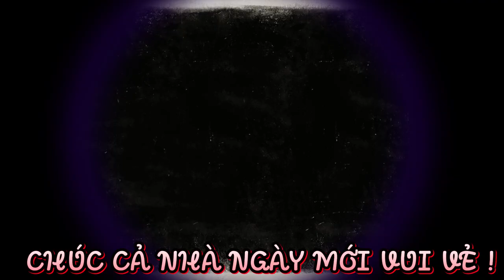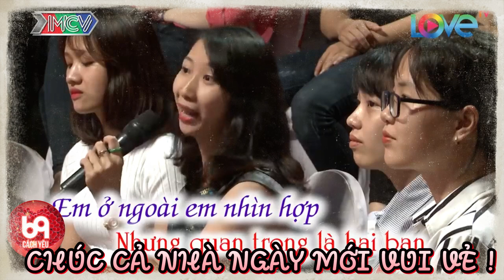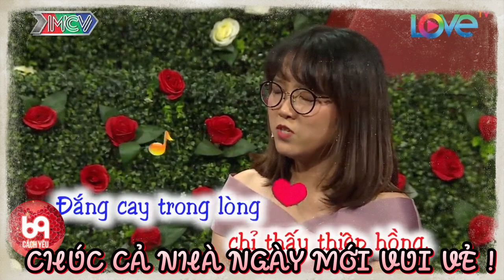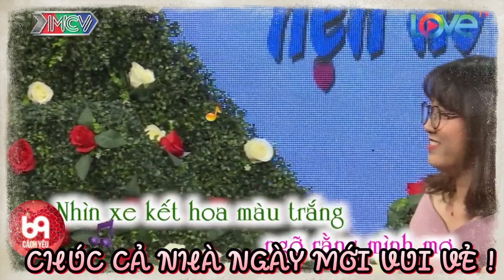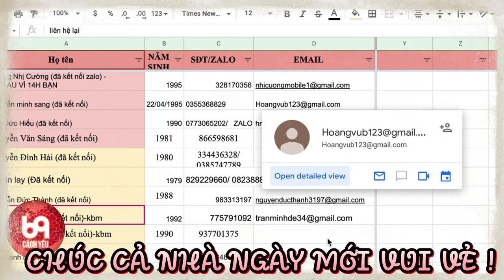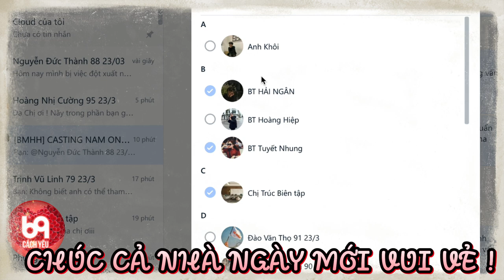THÁNH RƯỢU chỉ uống giao tiếp '' GIAO BAO NHIÊU UỐNG BẤY NHIÊU '' làm nhà gái Ố A liên tục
BMHH_444
69 Cách Yêu là trang cập nhật những chương trình hẹn hò, ghép đôi, mai mối hot nhất hiện nay BẠN MUỐN HẸN HÒ, HẸN ĂN TRƯA, VỢ CHỒNG SON, YÊU LÀ CƯỚI, MAI MỐI CÙNG NGƯỜI LẠ